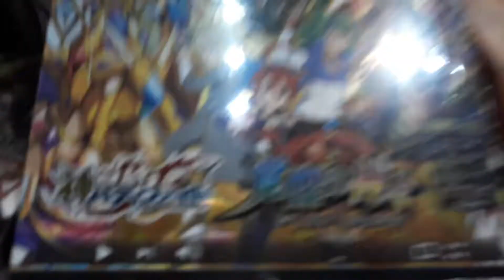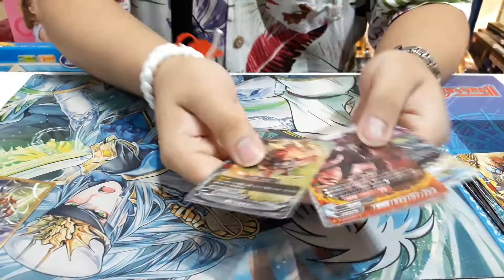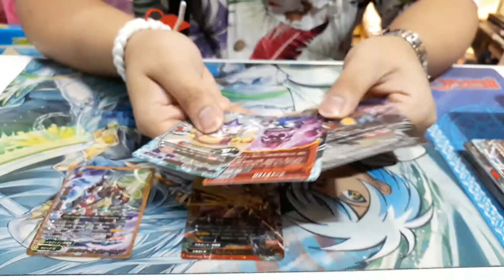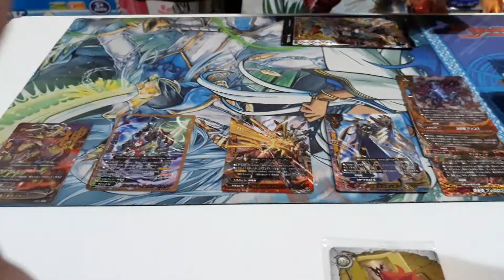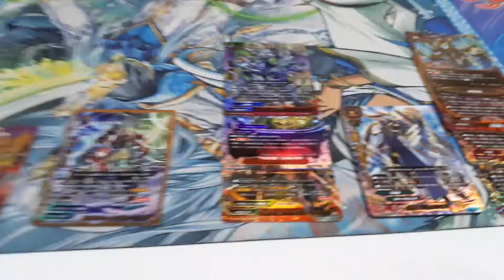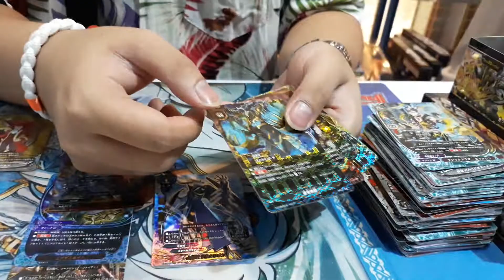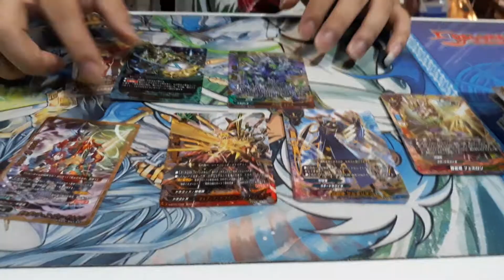TOONZTOYZ Vlog LIVE EP.6 BF-S-BT03 UNBOXING ไปลุ้น SP กัน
วันนี้เราพาไปเปิด บ็อกใหม่ ที่ชื่อว่า S Booster Set 3: True Awakening of Deities เป็นไง ไปดูกันเลยครับ